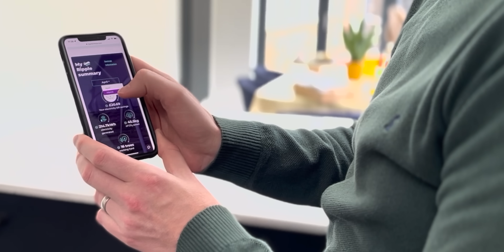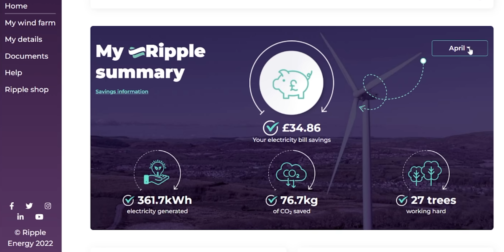ENERGY BILL SAVINGS – Zero Carbon Megawatts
In this showcase episode Robert speaks with Sarah Merrick, Founder and CEO of Ripple Energy to find out how things have been going since the launch of their ground-breaking business proposition to create the world’s first publicly owned cooperative wind turbine.

Ripple enables you to part own a large-scale wind farm or solar park to power your home. As wind and solar are the cheapest sources of power in the UK, when you own the source, you own the low-cost green power. Simple. So members not only get clean, green energy supplied to their home (via the grid and by Ripple's supply partners), but they save too.

The difference between the volatile wholesale price of electricity and the low operating cost of the wind farm is passed on to members on their bills each month for every bit of the wind farm/solar park they own. So higher prices mean greater savings and faster payback for Ripple members. The net effect is to lock in cheaper, stabilising your electricity bills for the long term.

For more information and to reserve your place in Ripple's next project